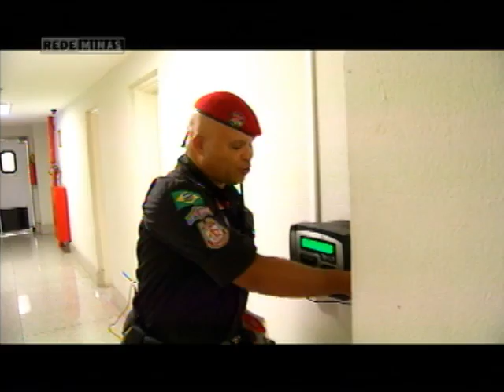Sociedade 24 horas - Brasil das Gerais - Parte 3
18/10/2013 - Enquanto a maioria das pessoas dorme à noite, uma parcela está em plena atividade. A vida noturna está em expansão com o aumento dos serviços 24 horas. São profissionais como garçons, policiais, médicos, porteiros, músicos, motoristas, seguranças, garis, enfim, uma infinidade de profissões. Só que a inversão de horários pode prejudicar a saúde física e mental. O que fazer para reduzir os efeitos nocivos para quem troca o dia pela noite?